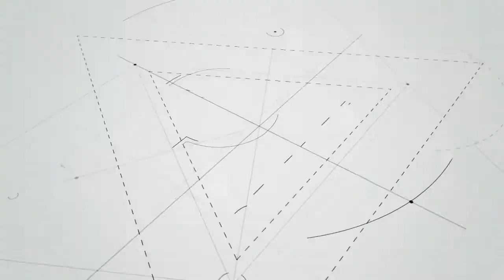Laboratory Sample Dehydrator GT-D39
Laboratory Sample Dehydrator is a kind of small sample dehydration experiment instrument and equipment designed specially for dyeing and washing industries.

Laboratory Sample Dehydrator both inside and outside are made of high quality mirror stainless steel, beautiful and durable.With advantage of small size, simple structure, long service life, high dehydration rate, low energy consumption, low running noise, economical and convenient use.